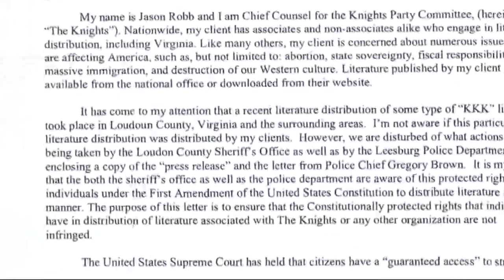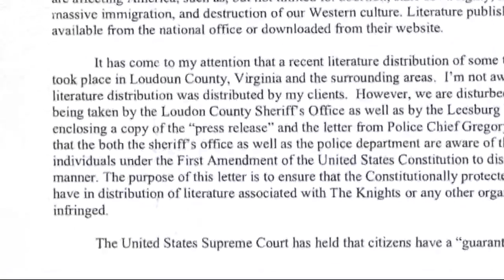New concerns over KKK flyers in Loudoun Co.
An attorney representing people who've been distributing KKK flyers is telling Virginia police departments to back off.